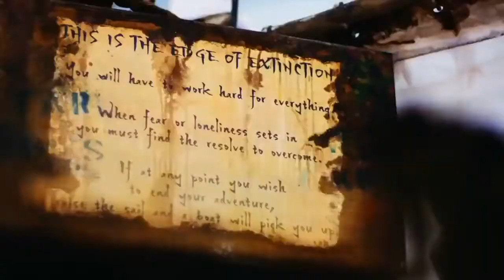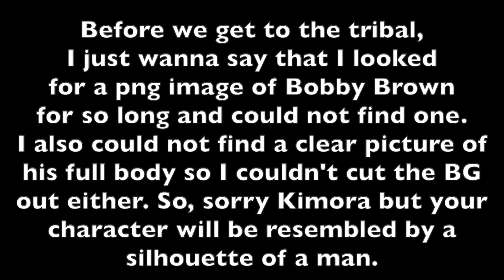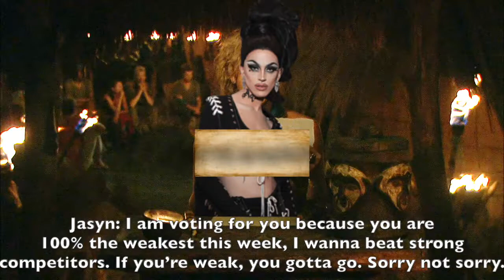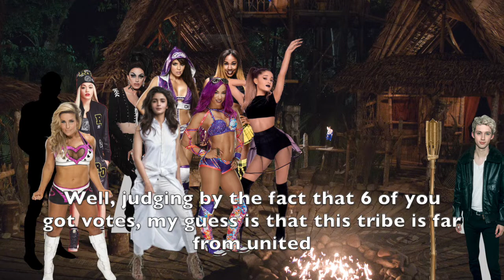Survivor Photo Contest Tribal Council #1 + Tasks #2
This season's first tribal council!

• DP CONTAINS SPOILERS•

Judges:
1. Salah As Troye Sivan
2. Sam as Britney Spears
3. Destiney As Phoebe Tonkin
4. Alex-Ann Liam Hemsworth

Contestants:
Tiago as Rita Ora
Tommie as Sasha Banks
Skyler as Natalya
Nancy as Layla
Kenna as Alia Bhatt
Jasyn as Aquaria
Jerry as Cameron
NJ as Ariana Grande
Kimora as Bobby Brown

Jury:
1. Marisol as Dwayne Johnson